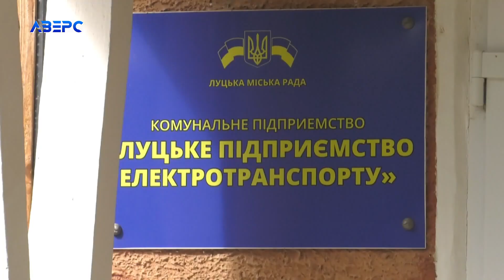Водій тролейбуса, якого у Луцьку збив легковик – у реанімації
Водій тролейбуса, якого напередодні збив легковик у Луцьку, -у реанімації.  Відомо, що постраждалий у ДТП, працівник Луцького підприємства електротранспорту- Юрій Сидорчук.  Винуватець аварії 51- річний лучанин. Поліція за цим фактом вже відкрила кримінал.